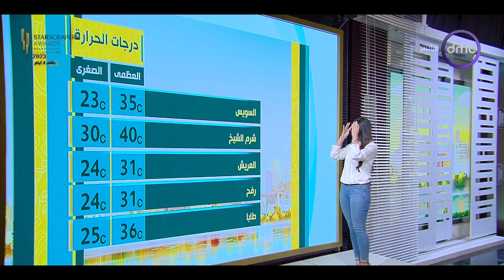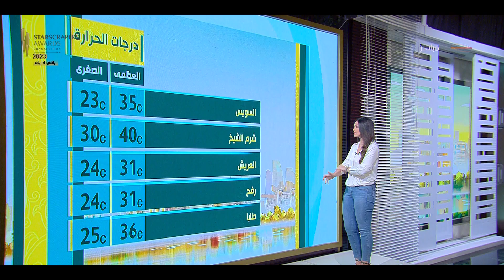8 الصبح - طقس اليوم حار بأغلب الأنحاء شديد الحرارة جنوبا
8 الصبح - طقس اليوم حار بأغلب الأنحاء شديد الحرارة جنوبا